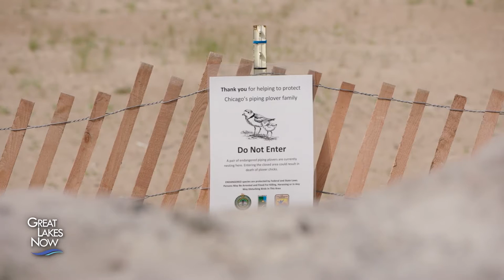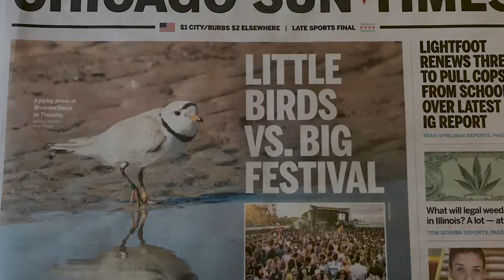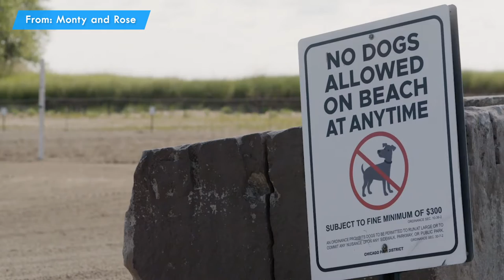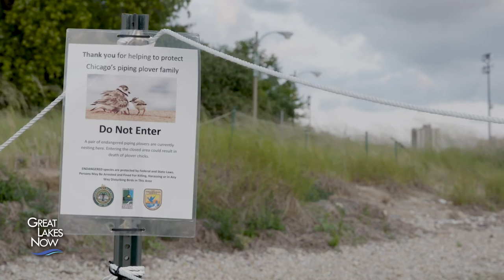Plovers Come Over - Great Lakes Now - Episode 1026 - Segment 1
Love is in the air and on the beach. Two piping plovers named Monty and Rose have built a life together on a busy stretch of beach in Chicago. The endangered birds haven’t been seen in the area since 1948. Now they call the Windy City home. Their presence and the struggles they’ve endured to stay alive and reproduce have captured the imagination of hundreds of followers and even inspired a documentary film.

READ: Piping Plovers: Despite new challenges, the birds make a comeback